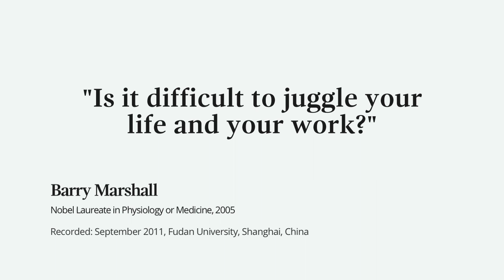"Time away from the job is also important" Nobel Laureate Barry Marshall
Nobel Laureate Barry Marshall answers the question 'Is it difficult to juggle your life and your work?'

Barry Marshall, awarded the 2005 Nobel Prize in Physiology or Medicine, visited Fudan University, Shanghai, and Peking University, Beijing, and the AstraZeneca China Research and Development Center as part of the Nobel Prize Inspiration Initiative.

for more insights from Nobel Laureates, or listen to the Nobel Prize Inspiration Initiative YouTube playlists for career advice